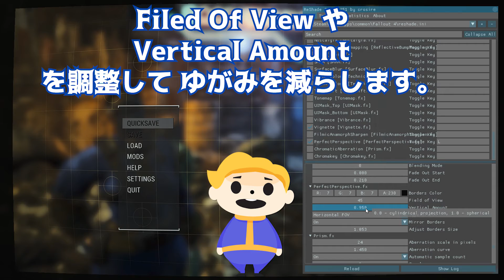Steamコントローラーと Reshadeを用いた 二段階ズーム機能の実装【Fallout4】【VTuber】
Steam コントローラーと Reshade を用い、擬似的な二段階ズーム機能を実装してみます。